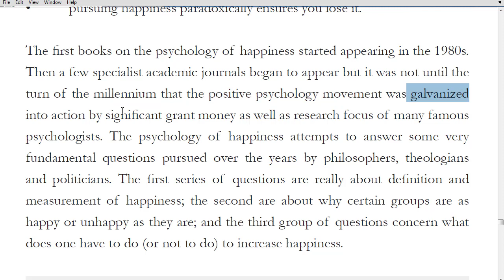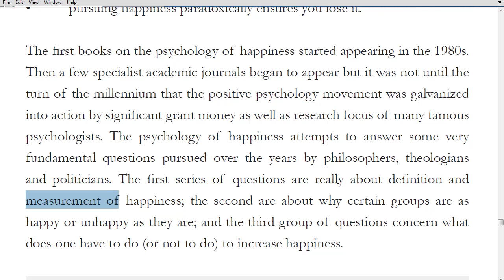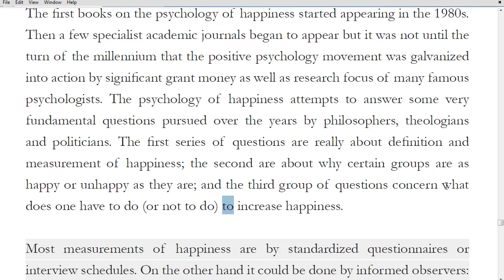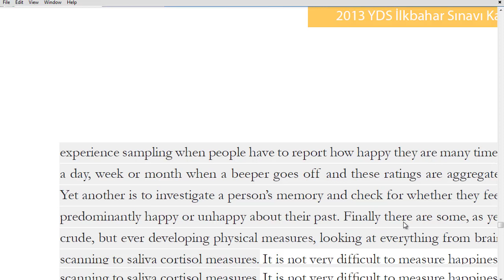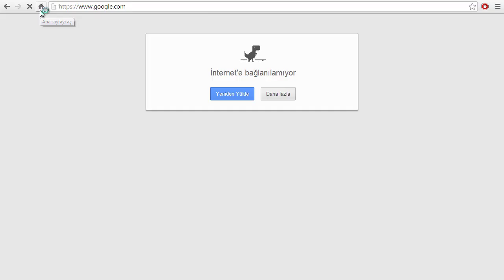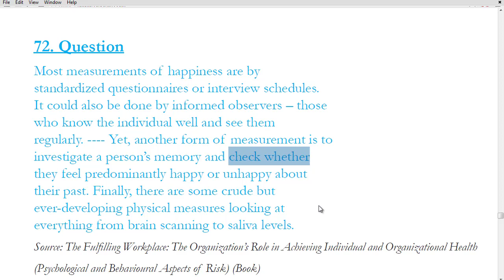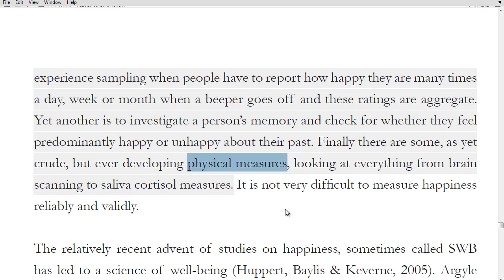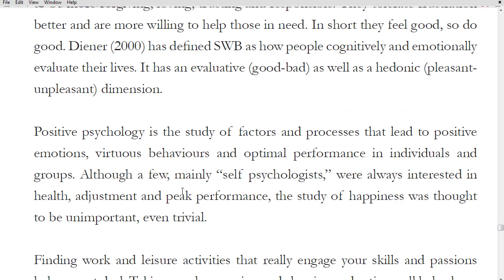YDS Metin Dersleri 112 - Happiness at Work B